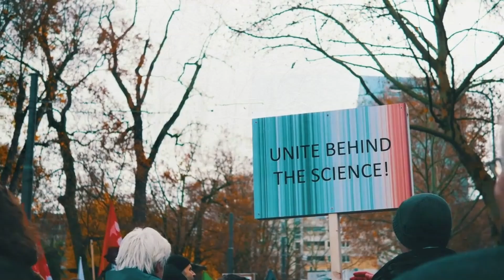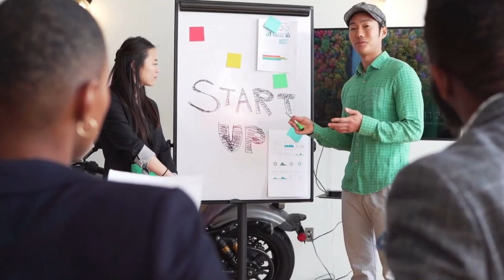Uses of AI in Environmental Sciences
✅ Uses of AI in Environmental Sciences 👇 @InterdisciplinaryCollege

💠 Artificial intelligence (AI) is transforming environmental science by providing powerful tools for understanding and addressing complex environmental challenges. From tackling climate change to conserving biodiversity.

Environment#drought#desertification#water security#Establishment#Development#Sustainability#. environmental economics environmental sociology Establishment Development Sustainability Ecosystem Media and business linguistics Psycholinguistics Legal and politicalnews Linguistics Discourse Family Counseling Educational Counseling#Practical and professional Counseling# Multicultural Counseling#psychologicalcounselling